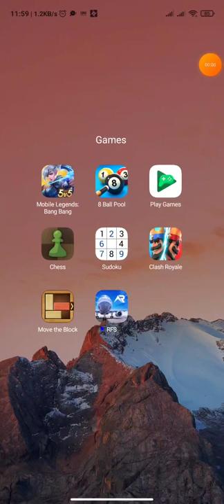FASTEST GOBLIN BARREL DECK EVER!! 3.1 CYCLE!! THIS IS INSANE!